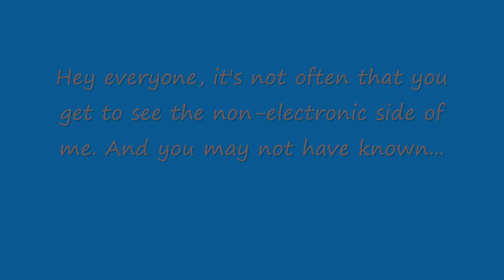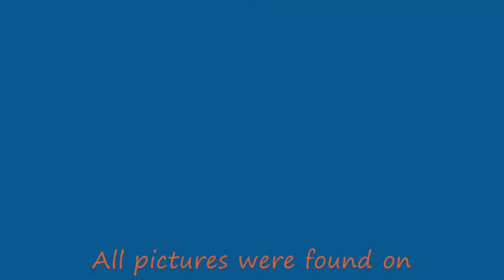Dragon's Requiem (Dragon's Lullaby) Acoustic Fingerstyle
Hey everyone, I know I haven't been uploading videos here very much, and I'm sorry for that. But I do have a video for you that may surprise you a bit, it's my very first recording of myself playing guitar! I've actually been playing guitar for much, much longer than I've been making electronic music; for about 11 years to be more precise. Also I'm sorry for any little mistakes I made, I'm human. XD